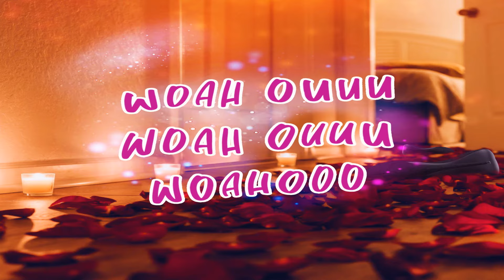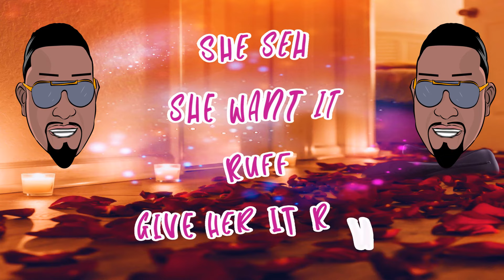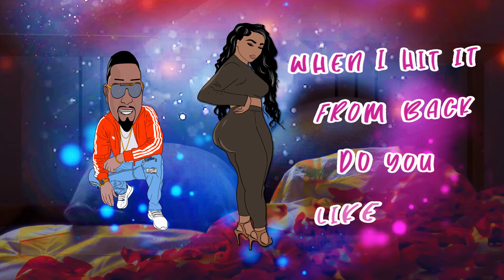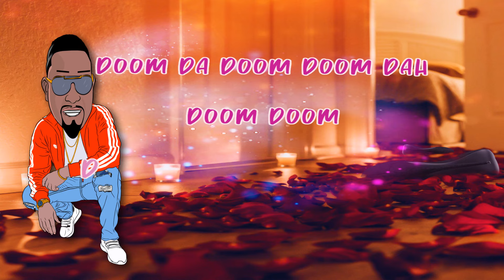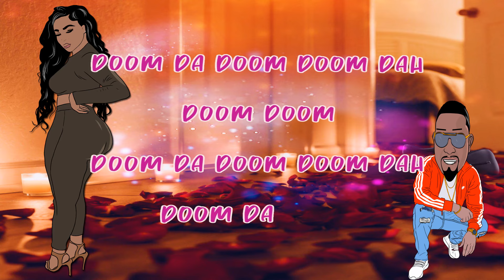Fadda Fox - Sweet Spot (Official Lyric Video)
Written by Nicholas "Fadda Fox" Sealy
Backgrounds by Sketch Carey
Recorded at DMP Recordings Studio
Guitars by Jack Spaniard Productions
Produced, Mixed and Mastered by Krishna "Dada Manufakture" Lawrence
Lyrics Video by Kap Media & RicoFromThe6 Marketing
Distributed by FOX FUSE